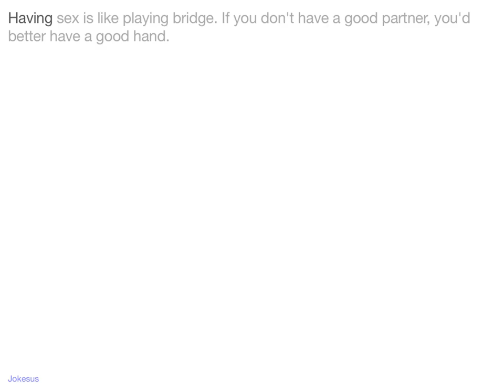Jokes - Having S** is like playing bridge. If you don't have a good partner, you'd better have a goo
Joke :
Having sex is like playing bridge. If you don't have a good partner, you'd better have a good hand.